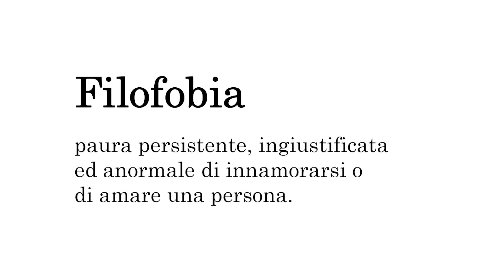Perché ci autosabotiamo nelle relazioni? (Iper-razionalità e resistenza al cambiamento)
Leggi il mio nuovo libro "Il fenomeno degli incel e la Teoria Redpill"

Apprezzi mio lavoro? Oltre a sostenermi con un "mi piace" al video, puoi farlo tramite i seguenti canali, con i relativi vantaggi:

🧡 PATREON (2 o più euro al mese | offerta libera) 👉 due podcast esclusivi a settimana, due videochiamate di gruppo al mese, la possibilità di scegliere attraverso dei sondaggi gli ospiti del canale Twitch e i temi dei podcast stessi. Accesso a una chat Telegram dedicata per le interazioni in tempo reale.

❤️ YOUTUBE (2,99€ al mese) 👉 accesso in anteprima ai video YouTube e ad alcuni video in esclusiva. Badge per essere identificati come abbonati nei commenti. Risposta ai commenti in via prioritaria.

💜 TWITCH (3,99€ al mese | o gratis con Amazon Prime) 👉 se avete Amazon Prime potete abbonarvi gratuitamente al canale Twitch e regalarmi un piccolo supporto economico. Per farlo vi basterà collegare l' account Amazon a quello di Twitch tramite il seguente e successivamente andare sul mio canale e cliccare su "Abbonati" e "Iscriviti senza costi aggiuntivi" (al momento funziona solo da PC). Ogni mese vi scadrà l'abbonamento in automatico e potrete scegliere se rinnovarlo o meno, sempre gratuitamente. In questo modo avrete accesso a tutte le live Twitch in differita (entro due mesi dalla loro pubblicazione), nonché a una chat Telegram dedicata agli iscritti

Grazie infinite per il supporto 🙏